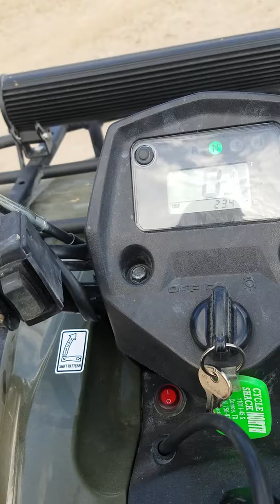Driving around general sams (Time Lapse)